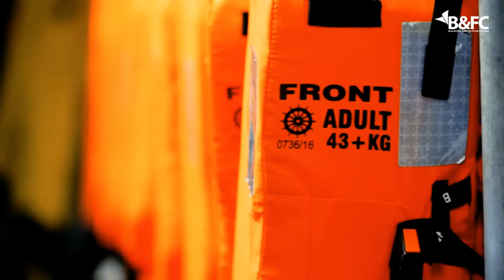Interviews with heroic Fleetwood Nautical staff